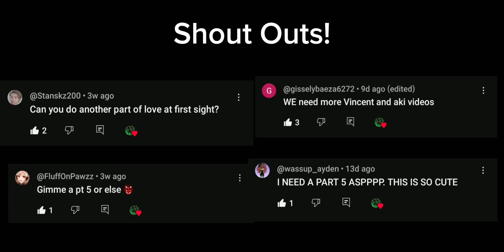Love at First Sight 💘 /|\ Mini Series /|\ Pt 5 /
This has been requested for the most

And

They're finally dating 🥳🎉

-Aki's Condition-
Fibromyalgia: A chronic condition characterized by widespread muscle pain, tenderness, and fatigue. It often includes symptoms like sleep disturbances, memory issues ("fibro fog"), headaches, depression, and sensitivity to light, sound, or temperature. The exact cause is unknown, but it is linked to abnormal pain processing in the brain and may be triggered by stress, infections, or physical trauma.